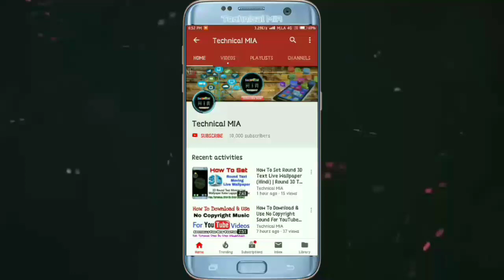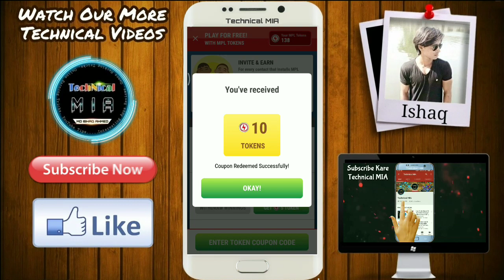MPL Me Coupon Code Enter Karke Free Me Tokens Kaise Le | How To Get Free MPL Tokens By Coupon Code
Hey Guys, In This Video I'll Explain You About How To Get Free MPL Tokens By Entering Coupon Code In Just 2 Minutes.

Is Video Me Apko Dikhaya Gya Hai Ke Ki Apne MPL Game Me Coupon Code Enter Karke Free Me Tokens Kaise Le?

1.Some images & Videos shown in this video are originally copyrighted to owner , not mine. I only use it for educational and awareness purpose .
3.The music used in this video is non copyrighted and royalty to use. But Thanks to its owner who created it.